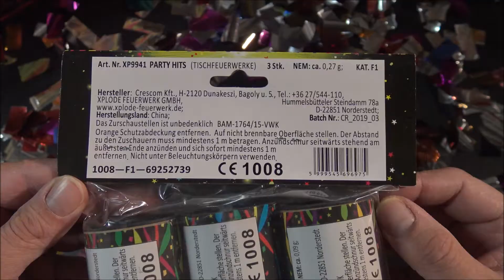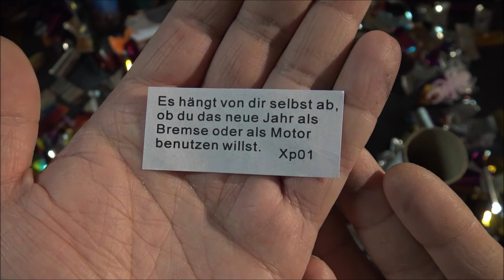Party Hits - XPLODE - Tischfeuerwerk Sortiment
3,04€ + Versand bei prolager.de _____________________________________________________________________________
MEIN EQUIPMENT: